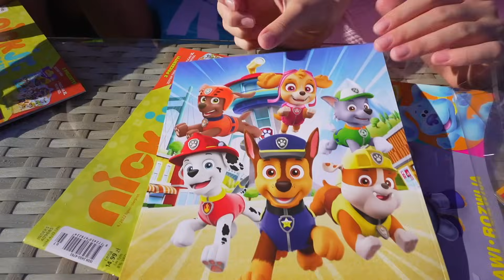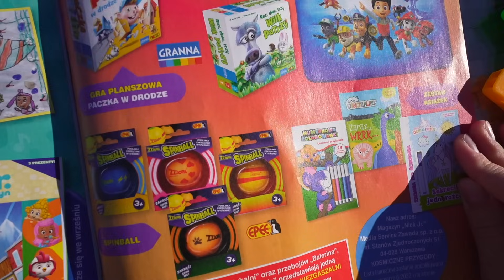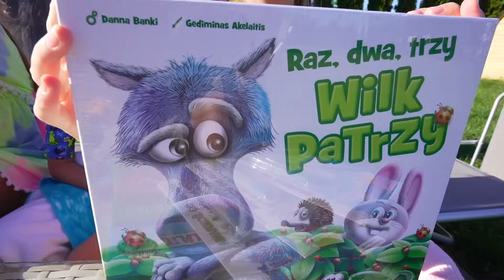REKIN W BASENIE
siema